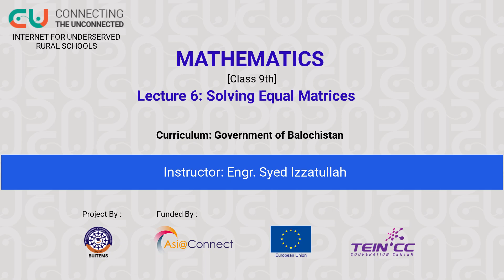Chapter 1 (Lecture 6)- Solving Equal Matrices (Part-II)